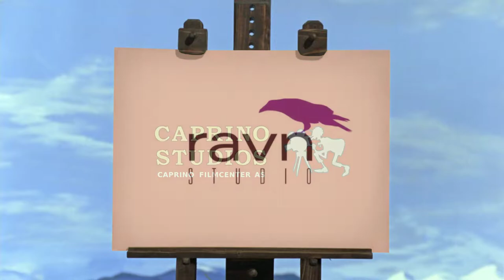Flåklypa Grand Prix (2021) (Første 40 min) (PC)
Første 40 min av: Flåklypa Grand Prix (2021).

En verdig oppgradering av det gamle spillet selv om det mangler også en del.

Karakter: 8,0/10